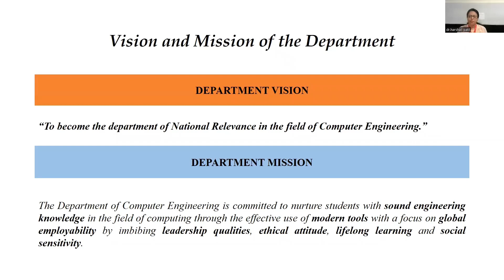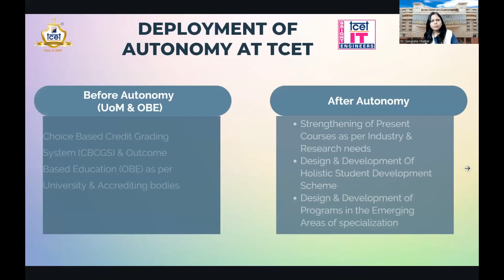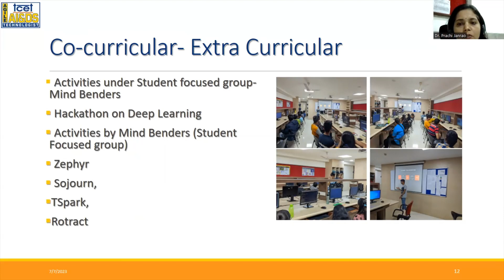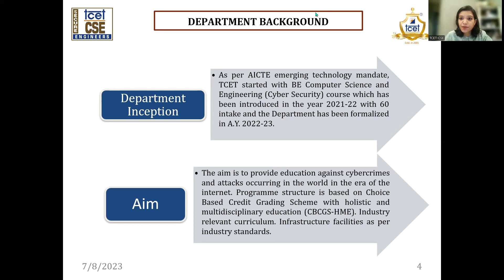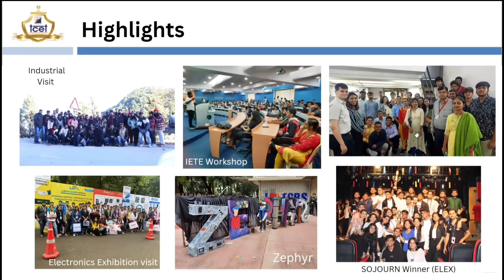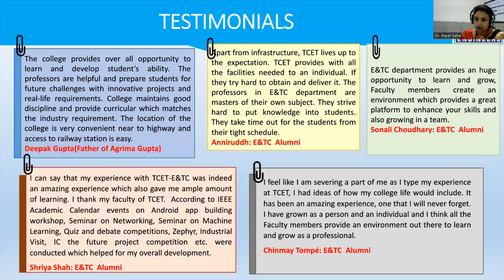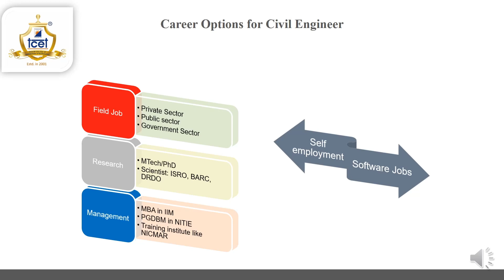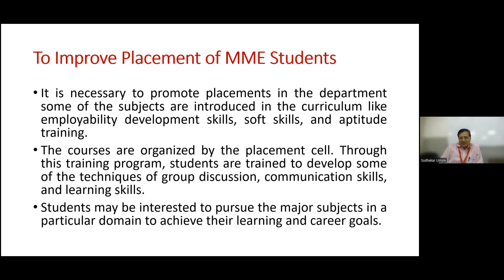Scope and Importance of Various Engineering Branches- TCET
COMPUTER ENGINEERING
INFORMATION TECHNOLOGY
CYBERSECURITY
ELECTRONICS AND COMPUTER SCIENCE
ELECTRONICS AND TELE-COMMUNICATION
INTERNET OF THINGS
MECHANICAL
CIVIL
MECHANICAL AND MECHATRONICS ENGINEERING